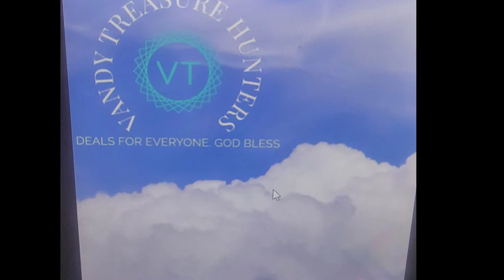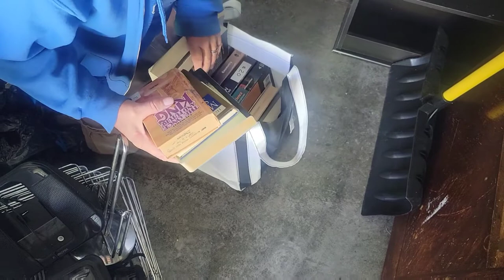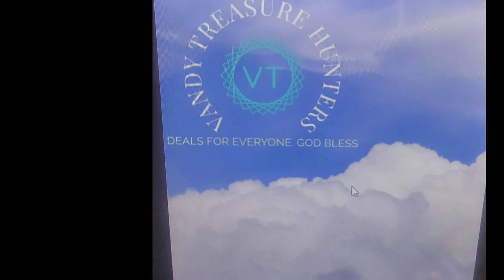Found a great mystery box and a new lawnmower. Watch for more great finds.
Another so called "Managers Special". Was told it was signed over to facility.  Let me know, in the comments, what you think. enjoy the video.